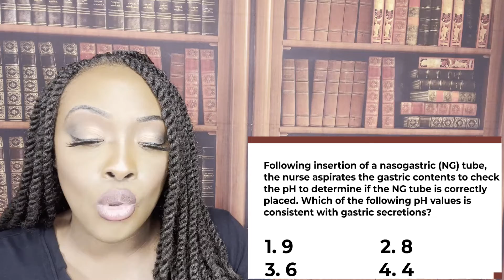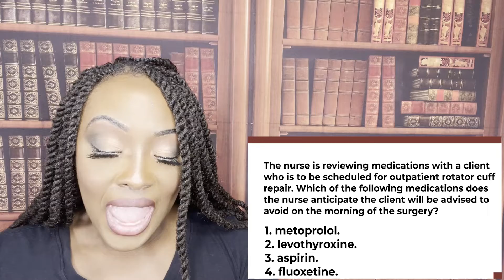Nursing Exit, NCLEX, HESI, and ATI Practice- Part I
In this video you will learn important nursing concepts and also sharpen your critical thinking skills. You will learn how to prioritize patients and how to eliminate wrong answer choices. This video covers medical-surgical nursing, psych nursing, OB nursing, pediatric nursing, and fundamentals of nursing. This is a great review for nursing students that are preparing for major nursing exams such as NCLEX, ATI, and HESI.